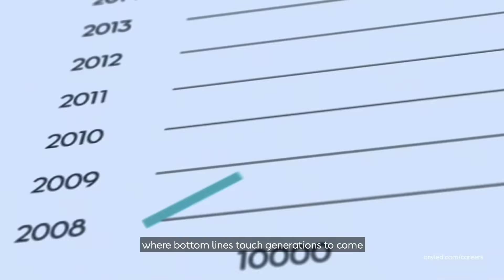Ørsted imagine a future in Business Finance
Imagine a future that builds your career while building a world that runs entirely on green energy. Explore your opportunities by visiting our career